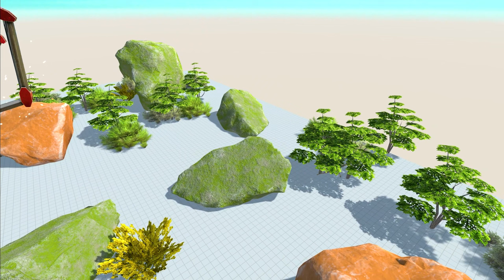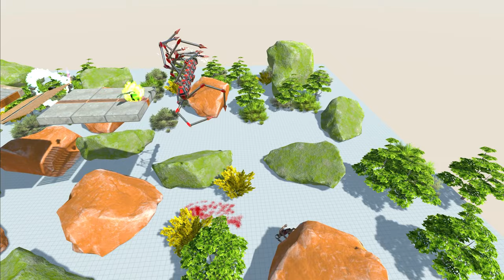TENTACLE TRAP CATCHES MONSTERS - Animal Revolt Battle Simulator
DESTROY THE BOX BEFORE TENTACLES CATCH YOU

SURVIVE FROM HAMMER AND ELECTRIC SHOCK APES - Animal Revolt Battle Simulator
Units Get Delivered To The Flame Thrower - Animal Revolt Battle Simulator
Run To Survive, Land Mines Are Exploding - Animal Revolt Battle Simulator
SURVIVE FROM THREE MUTANT LADIES  - Animal Revolt Battle Simulator
Units Of Every Faction vs Tentacles And Jet - Animal Revolt Battle Simulator
Destroy The Box To Kill Opponent Unit With Lightning Gun Spider - Animal Revolt Battle Simulator
Ever Seen Giant Chess Animal Battle  - Animal Revolt Battle Simulator
Units Get Kicked By Jet Hammer  - Animal Revolt Battle Simulator
GHOR HAMMER vs EVERY UNIT - Animal Revolt Battle Simulator
How Strong Is Scourge ?? 15 Scourge VS 30 Biggest Units( Part 1) - Animal Revolt Battle Simulator
How Strong Is Scourge ?? 15 Scourge VS 30 Biggest Units( Part 2) - Animal Revolt Battle Simulator
Animal Fireworks - Animal Revolt Battle Simulator
Brachiosaurus Pushes Units Into Landmines - Animal Revolt Battle Simulator
Catch Me If You Can - Animal Revolt Battle Simulator
GIANT SWARM Attack Each Units Of Every Faction - Animal Revolt Battle Simulator
7x Ballista vs Every Unit - Animal Revolt Battle Simulator
14X ROCKET LAUNCHERS AND HARPOONS VS EVERY GIANT UNIT -  Animal Revolt Battle Simulator
50x Crypto Bro vs Every Strong Units (Part 1) - Animal Revolt Battle Simulator
50x Crypto Bro vs Every Strong Units (Part 2) - Animal Revolt Battle Simulator
Jet Engine Swing Barrier Combo - Animal Revolt Battle Simulator
WHOSE ARMY IS THE STRONGEST? TREX VS GORO -  Animal Revolt Battle Simulator
STRONGEST TEAM WINS | 20 TITANOBOA VS 5 TEAMS - Animal Revolt Battle Simulator
COMPLETE MAYHEM | 50 OGRE LORD VS 600 LAVA GOLEM - Animal Revolt Battle Simulator
STRONGEST TEAM WINS | TITANOBOA UNLEASHED - Animal Revolt Battle Simulator
RUSSIA VS UKRAINE WAR - Animal Revolt Battle Simulator
STRONGEST TEAM WINS | 10X MUTANT TITANOBOA SCOURGE VS BIG UNITS - Animal Revolt Battle Simulator
SURVIVE FROM FLYING - FIRE - TENTACLE WEREWOLF - Animal Revolt Battle Simulator
TITANOBOA MEDUSA ATTACK OTHER FACTIONS  -  Animal Revolt Battle Simulator
DEADLY MOD TREX VS BIG UNITS | WHO WILL WIN - Animal Revolt Battle Simulator
DEADLY SPIKE DEATH MATCH | MUTANT MEGALODON VS BIG UNITS - Animal Revolt Battle Simulator
DEATH MATCH | ROBO ALIEN VS 100 UNITS - Animal Revolt Battle
Simulator
DEATH MATCH | MUTANT TITANOBOA MEGALODON NEW UPDATE - Animal Revolt Battle Simulator
TITANOBOA INFECTED MONSTERS KILL EVERYTHING - Animal Revolt Battle Simulator
DEADLY CEILING | RUN FAST TO SURVIVE - Animal Revolt Battle Simulator
ROLLER BRIDGE | WHICH TEAM CAN DESTROY THE BRIDGE - Animal Revolt Battle Simulator
CARCHARODONTOSAURUS VS ALL DINOSAURS | 20 VS 20 - Animal Revolt Battle Simulator